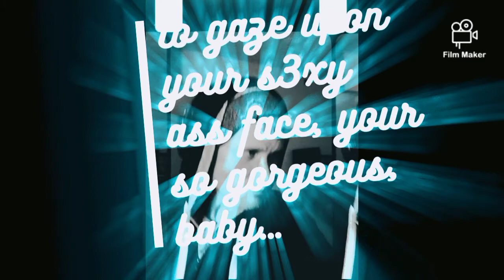The reason (official music video)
Listen/Download/stream JFeezy at

Follow JFeezy at